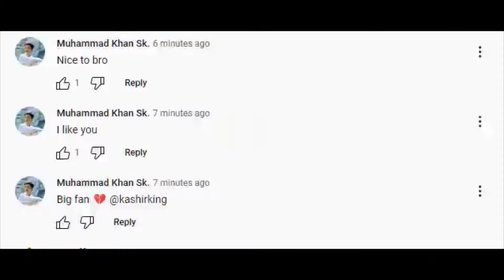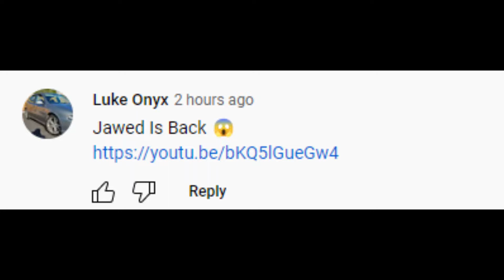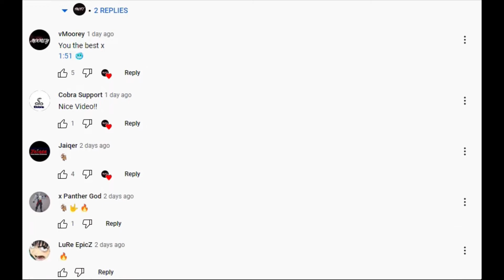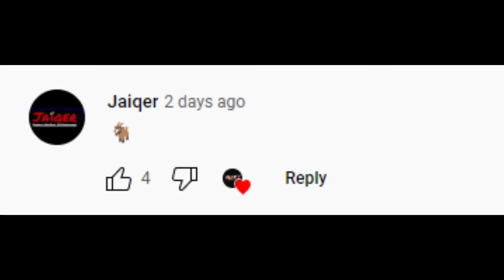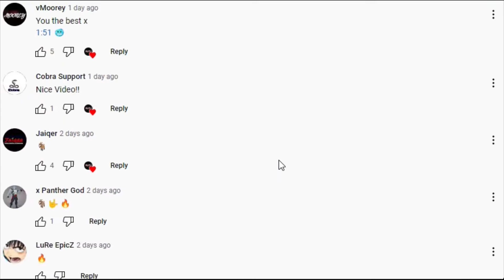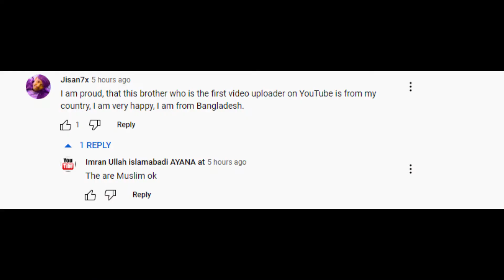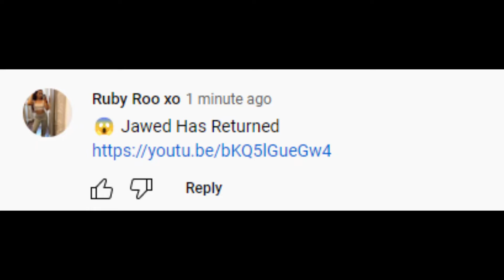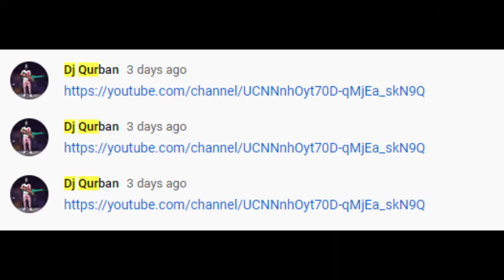The worst comment section on YouTube!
pretty funny right. that last part was just for the funny's.